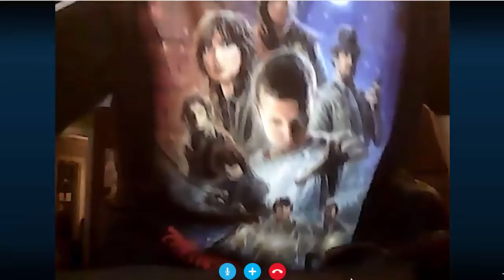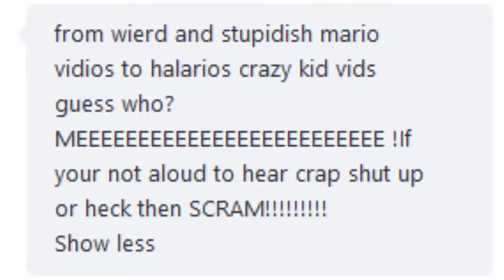The Laughing Is Optional Podcast Episode 4: The Banana Argument feat. Jackson Rose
Asher//Azuraii

Jack//Jackson Rose

**INTRO**
0:00 Stranger Things Theme
0:12 Intro
**STRANGER THINGS**
0:15 Stranger Things
0:55 Best Moments
3:09 Outro
3:16 Terms of Service Change
3:25 Asher's "Kid Friendly Channel"
4:00 Going Over The Fax (Machine) & Sketchyness
**STRANGE WAYS WE EAT FOOD**
6:05 Peeled Or Unpeeled
6:24 Story Time
7:20 Asher The Banana Freak
7:54 Phantom Banana Residue
8:45 Rich People Bananas
**5 THINGS YOU MAY NOT KNOW ABOUT US**
9:08 All of Asher's Pets
9:38 Jack's Natural Hair
10:20 Story Behind "THE NEW CANCER OF YOUTUBE"
11:34 Jack's Fucked Up Doggle
12:50 Asher and His Vegematarian Story
13:45 JACK HATES BACON SO (SO SO) MUCH
14:50 Asher's Name isn't Asher
15:01 Jack's Metal Craze
15:27 Madeon & Porter Robinson Joint Tour
15:40 MinnesotaBurns
16:22 Asher's Cringey Old Channel
**HALLOWEEN IS COMING**
17:05 Halloweener
17:52 Harley Quinnnnnnnnnn
18:25 New Youtuber You Love?
**OUTRO**
19:15 Asher Doing A Stupid Robot Voice and stuff.